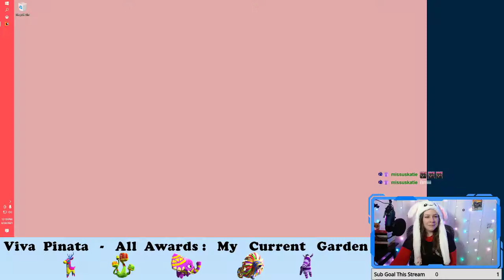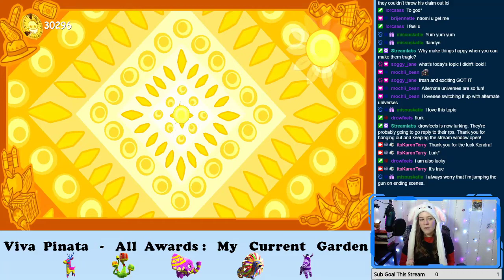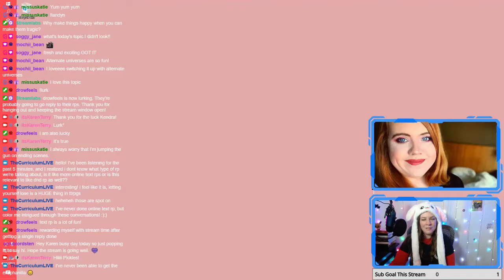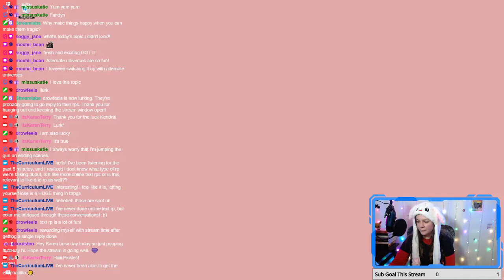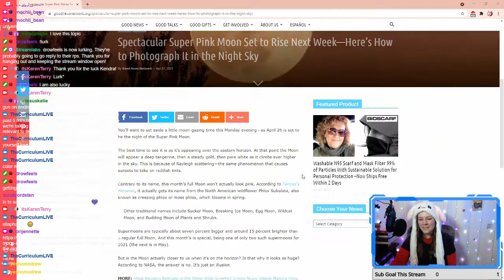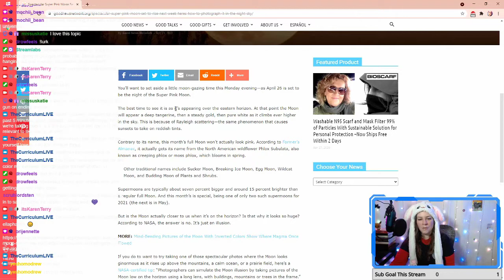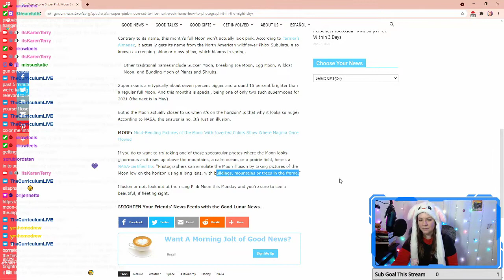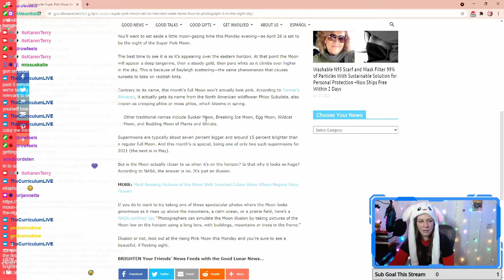The One Where We Talk About Keeping Your RPs Fresh and Exciting | Karen Plays Viva Piñata Episode 37